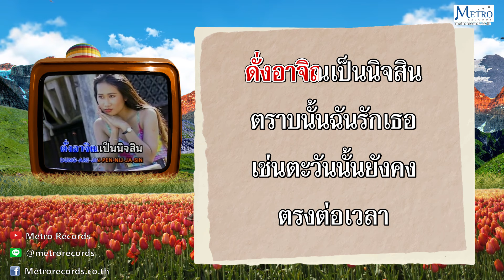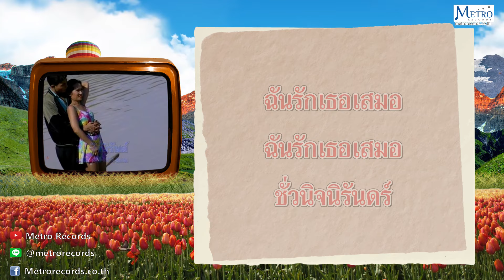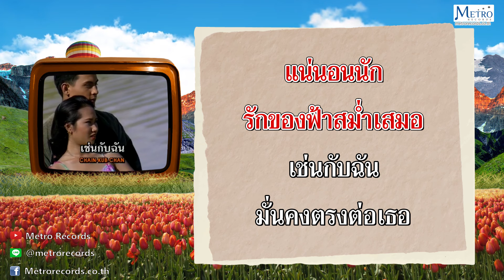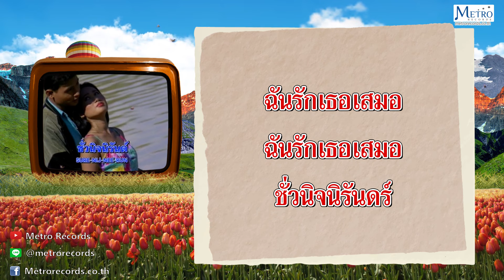ฉันรักเธอเสมอ-อังศณา ช้างเศวต Official Master ต้นฉบับเดิม Original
เพลง : ฉันรักเธอเสมอ
ศิลปิน : อังศณา ช้างเศวต
คำร้อง/ทำนอง : ชาลี อินทรวิจิตร / ประสิทธิ์ พยอมพยงค์
อัลบั้ม : คาราโอเกะ ชุด แต่ปางก่อน

 หากตราบใด สายนที ยังรี่ไหล
สู่มหา ชลาลัย กระแสสินธุ์
เกลียวคลื่นยัง กระทบฝั่ง เป็นอาจินต์
เป็นนิจสิน ตราบนั้น ฉันรักเธอ
เช่นตะวัน นั้นยังคง ตรงต่อเวลา
แน่นอนนัก รักท้องฟ้า สม่ำเสมอ
เช่นกับฉัน มั่นคง ตรงต่อเธอ
ฉันรักเธอเสมอ ฉันรักเธอเสมอ
ชั่วนิจนิรันดร์